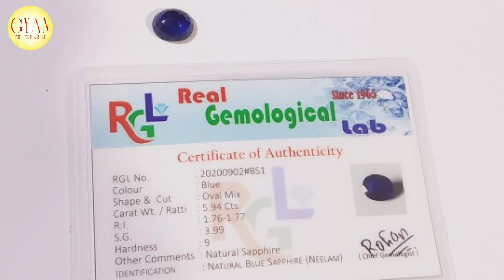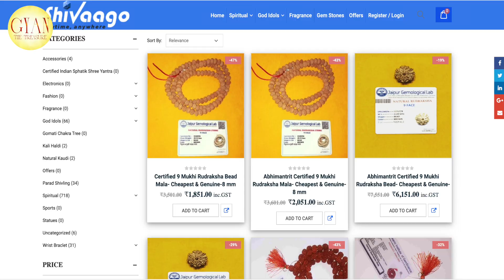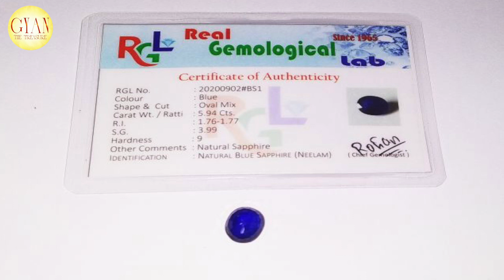नीलम रत्न पहनने के फायदे & नुकसान ll Benefits & side effects of Blue Sapphire ll Consult Astrologer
Benefits side effects#Blue Sapphire

नीलम स्टोन के नुकसान,
नीलम स्टोन के फायदे इन हिंदी,
नीलम स्टोन रिंग,
नीलम रत्न कितने रुपए रहती है?,
नीलम स्टोन कौन पहन सकता है?,
नीलम स्टोन पहनने से क्या होता है?,
Neeli stone dharan karne ki vidhi,
Neeli stone pahnane ke fayde,
Neeli stone ring,
Neeli rangu stone,
Neeli stone side effects,
How to wear neeli stone in Hindi,
Neeli gemstone benefits in Hindi,
Blue sapphire gemstone benefits,
Blue sapphire ring for men,
Astrological Benefits of Blue Sapphire Gemstone,
Ghar par Neelam ratn ka test kaise karein?,
Neelam stone ke nuksan,
Asli Neelam ki pehchan kya hai?,
Neelam kahan milta hai?,
Neelam ki angoothi kis ungli par chalti hai?,
Neelam ke dushprabhav kya hain?,
Neelam stone mahanga hai?,
Sabse achhi Neelam kaun si hai?,
Neelam kaise dikhta hai?,
नीलम की अंगूठी कितने कैरेट की होती है?,
नीलम कहां मिलते हैं?,
Blue sapphire best quality,
Blue sapphire gemstone quality,
Blue sapphire who should wear,
Neeli stone benefits in Hindi,
Neeli stone ki pehchan,
Neelam kab nahi pahenna chahiye?,
Neelam stone ka asar kitne din mein dikhata hai?,
Sahi Neelam kaise chunen?,
Kya Neelam praman patra lekar aate hain?,
Neelam ratn ko jagrut kaise karein?,
Mein ghar par apne Neelam ka parikshan kaise kar sakta hoon?,
Asli Neelam ko nakli se kaise bata sakte hain?,
Kachha Neelam kaisa dikhta hai?,
Neelam pahanne se pehle kya karein?,
Neelam ki angoothi kis ungli par pehnani chahiye?,
Neelam kis ungli mein pehnana chahiye?,
Neelam ka bhagyoday kaise karein?,
Neelam ratn ki angoothi kis ungli mein pahnta hai?,
Neelam ratn kis rashi ke liye sahi hai?,
Neelam ratn ki pehchan kaise karein?,
Neelam ratn dharan karne ke fayde,
Neelam ratn ke side effects in Hindi,
Neelam ratn wearing process,
कच्चा नीलम कैसा दिखता है?,
नीलम पहनने से पहले क्या करे?,
नीलम किस उंगली में चलता है?,
क्या नीलम अशुभ है?,
क्या नीलम भाग्य लाता है?,
सबसे शक्तिशाली रत्न कौन सा है?,
नीलम के दुष्प्रभाव क्या हैं?,
1 कैरेट का नीलम क्या है?
Neelam Stone ke Fayde 1 Din mein,
Neelam ratn kab dharan karna chahiye?,
Neelam ratn ke dharan se kya hota hai?,
Neelam ratn konsi ungli mein pahne?,
Neelam ratn kis dhatu mein pahne?,
Neelam ratn konsi rashi ke liye upyogi hai?,
Neelam ratn kitne ratti ka pahne?,
Neelam ratn ko charge kaise karein?,
Neelam ratn original or fake,
Neelam stone benefits in Hindi,
Neelam stone price,
Neelam stone ki pehchan,
Neelam stone side effects in Hindi,
Neelam stone ke fayde,
Neelam stone kon pehan sakta hai,
Neelam stone quality,
Neelam stone wear in which finger,
Does Neelam stone really work?,
Original Neelam Stone online,
The effects of Neelam stone,
Neelam ratn kis finger mein pehna chahiye?,
Neelam ratn who can wear?,
Neelam ratn dharan vidhi in Hindi,
Neelam ratn dangerous effects,
Neelam ratn kise dharan karna chahiye?,
Does neelam ratn really work?,
Neelam ratn with diamond ring,
Original neelam ratn online,
नीलम स्टोन कितने दिन में असर करता है?,
असली नीलम की पहचान क्या है?,
नीलम कब खरीदना चाहिए?,
नीलम को सूट नहीं करता तो क्या होता?,
आपको कैसे पता चलेगा कि ब्लू नीलम आप पर सूट करता है?,
नीलम किस उंगली में पहनना चाहिए?,
असली नीलम कहाँ मिलेगा?,
Blue sapphire and diamond together,
Blue sapphire side effects,
Blue sapphire ring designs,
Blue sapphire rough stone,
नीलम कब नहीं पहनना चाहिए?,
शनिवार के दिन नीलम की अंगूठी कैसे पहनते हैं?,
नीलम पहनने के बाद क्या नहीं खाना चाहिए?,
कितने दिन में असर दिखाता है?,
सही नीलम कैसे चुनें?,
क्या नीलम प्रमाण पत्र लेकर आते हैं?,
नीलम रत्न को जागृत कैसे करें?,
Neelam stone ke fayde in Hindi,
Neelam stone ke price,
Neelam stone ring,
Nili stone ring,
मैं घर पर अपने नीलम का परीक्षण कैसे कर सकता हूं?,
असली नीलम को नकली से कैसे बता सकते हैं?,